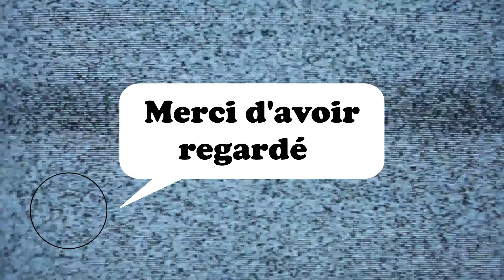Final Fantasy X #42 : Le Mont Gagazet ou l'honneur des Ronsos (Let's Play FR)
Règles des commentaires :
on n'insulte personne,
on parle en français correct (pas de langage SMS),
on se respecte, surtout entre les différents commentaires, c'est un espace de dialogue, pas un ring ou une cour d'école,
on ne spam pas,
on n'insiste pas les autres à mettre des pouces bleus pour faire remonter le massage et inversement, on ne demande pas de descendre le commentaire de quelqu'un d'autre à coup de pouces rouges